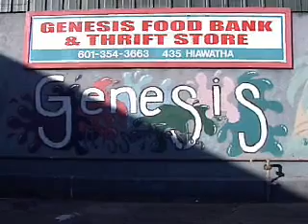Water Pressure Slowly Returning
A boil-water alert remains in effect, but water pressure is slowly being restored.